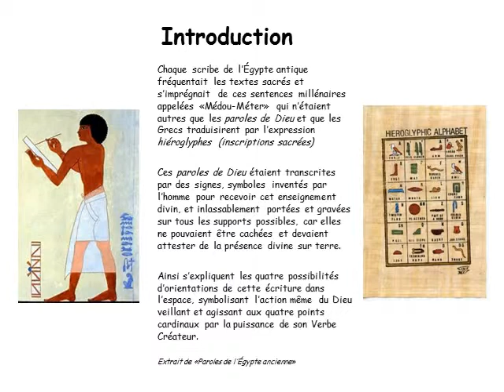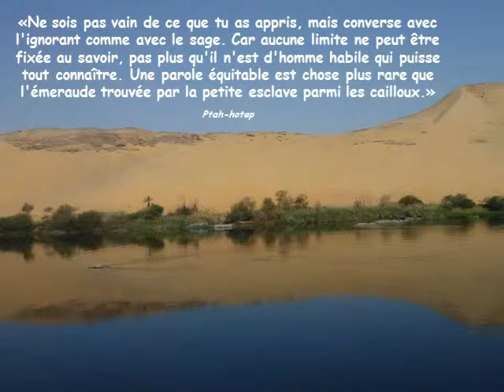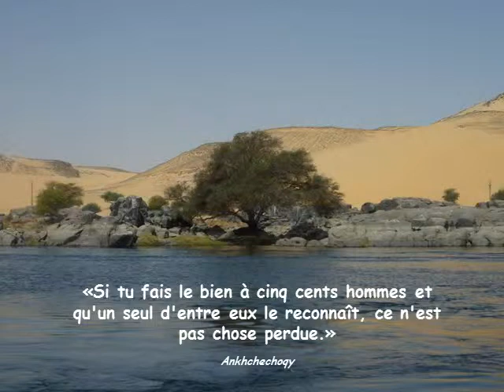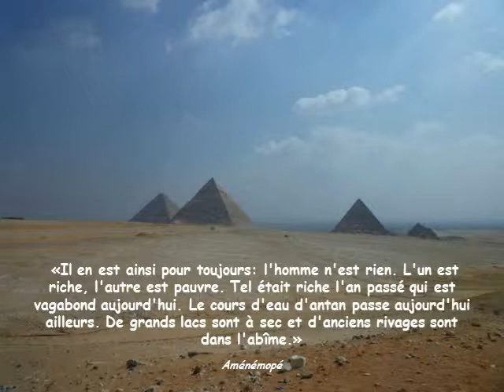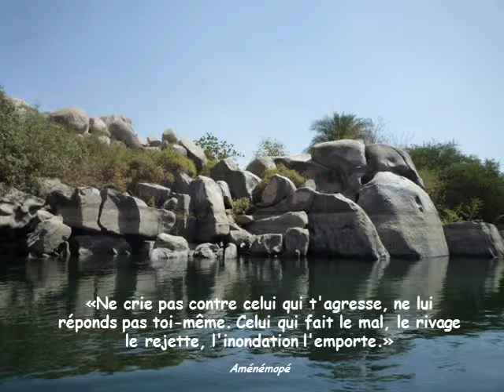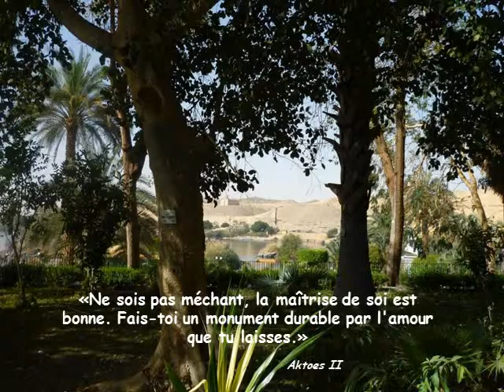Sagesse égyptienne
Pour recevoir le fichier en PPS, vous pouvez m'adresser un message et je me ferai une joie de vous l'envoyer.

Florence Saillen, alias fleurdesperance